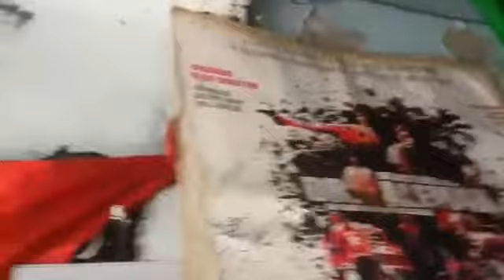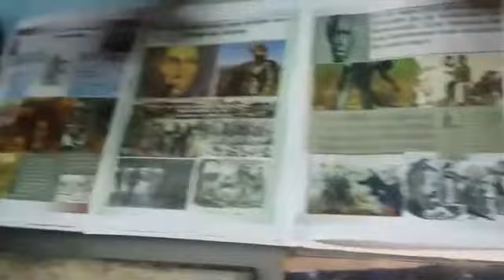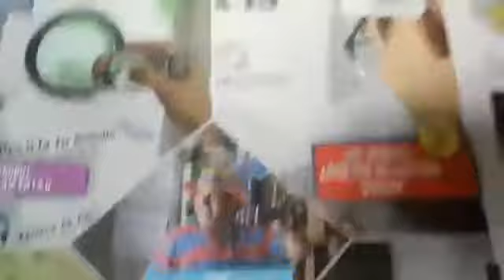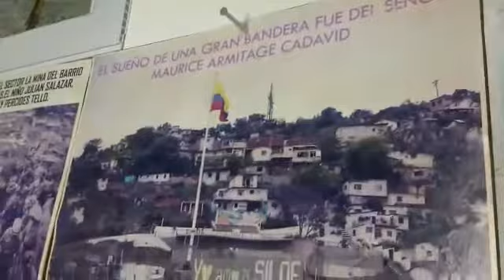Museo Popular de Siloè.